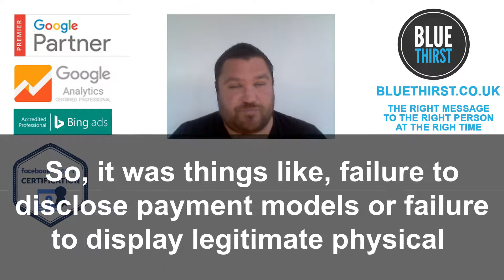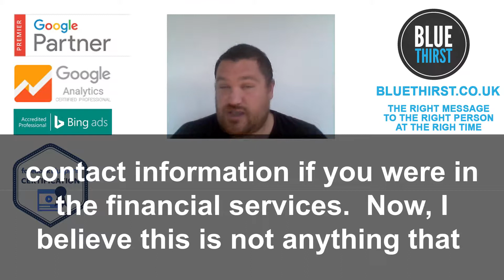Google Ads Updates Ads Misrepresentation Policy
Google ads want its advertising system to be trusted. Therefore it has made some updates to its misrepresentation policy.  Make sure you read this so you don't inadvertently get caught up in it.

We all hate click bait right?  How to make sure that you ads don't accidentally end up getting caught in this new update filter.

OK, starting right at the very beginning what is the Google Ads misrepresentation policy?

We want users to trust the ads on our platform, so we strive to ensure ads are clear and honest, and provide the information that users need to make informed decisions. We don’t allow ads or destinations that deceive users by excluding relevant product information or providing misleading information about products, services or businesses.

Now, I believe this is not anything that any of the advertisers that watch or read this are likely to do but there are some subtle changes being rolled out in July that you will just need to be mindful of if you are getting into writing new ads.

The following are classed as:

Clickbait tactics and are now going to be band

Call to actions like “click here to find out”  and before and after images are both going get your ads flagged and disapproved.

Ads that use negative live events to promote their products.

If you are in the financial sector and use terms like bankruptcy, accident or illness this is no longer allowed.